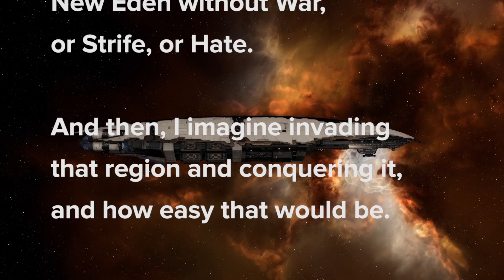Hauling Thoughts with Rixx Javix #3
This is Hauling Thoughts as seen on the o7Show! Inspired by "Deep Thoughts by Jack Handy" but for Eve Online. Enjoy!